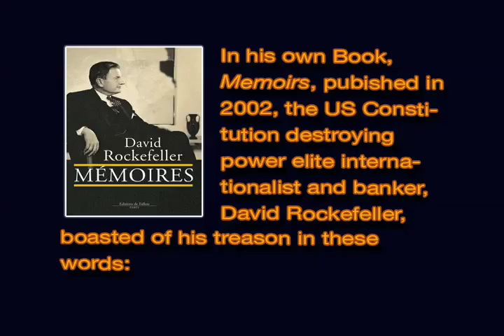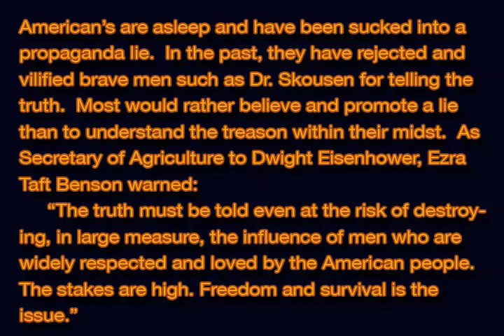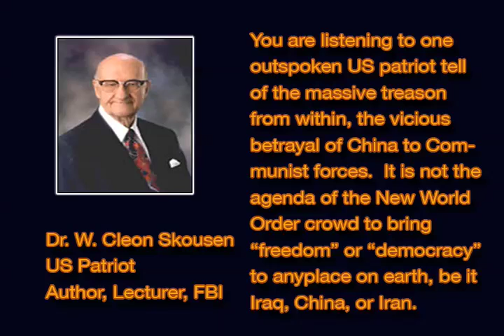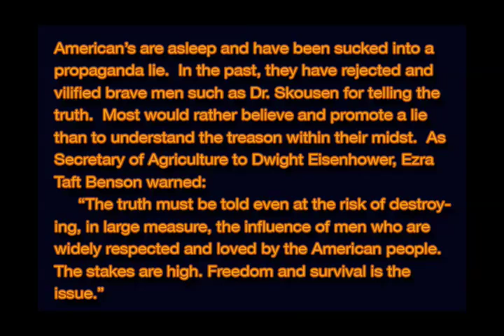1of2 Dr. W. Cleon Skousen Exposes Betrayal of China to the Communists by the US State Department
Dr. W. Cleon Skousen wrote "The Naked Communist" and later "The Naked Capitalist" exposing massive treason from within.